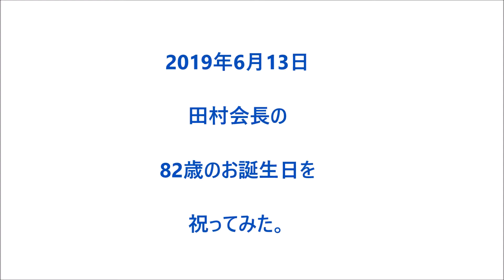靴工房ジャンボ ㈱ティックワールド 田村会長の82歳のお誕生日をお祝いしてみた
佐賀・福岡で直営店を展開する靴工房JUMBO。「足に優しく、人に優しい」をコンセプトにカジュアルコンフォートからお仕事パンプスまで女性目線の靴を作っています。